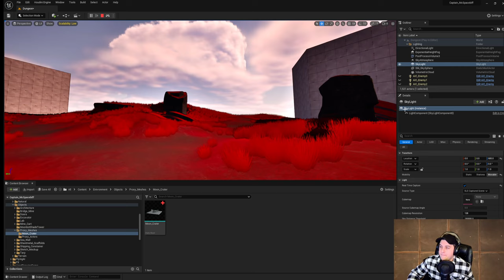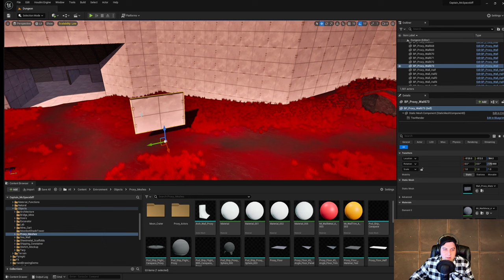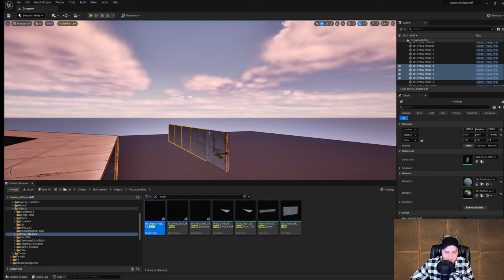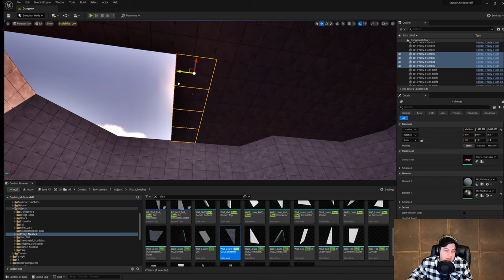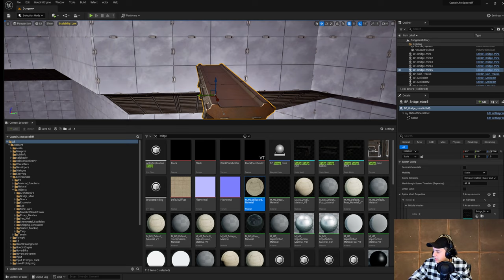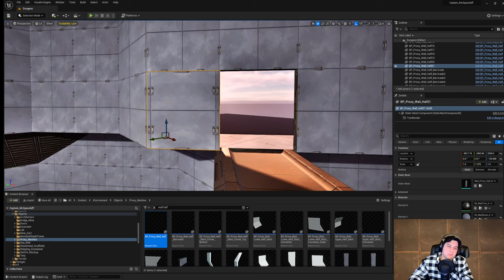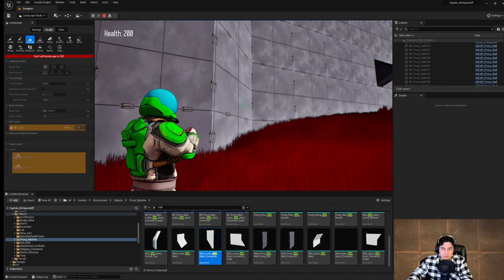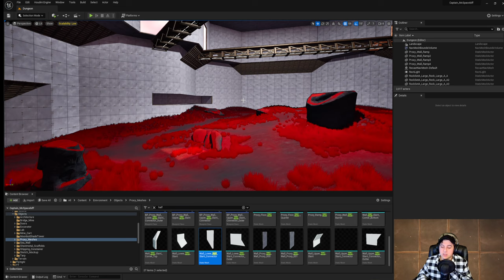Level Design with Harrison | Captain McSpacebiff (Part 6)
Broadcasted live on Twitch -- Watch live at   / skunkape_interactive